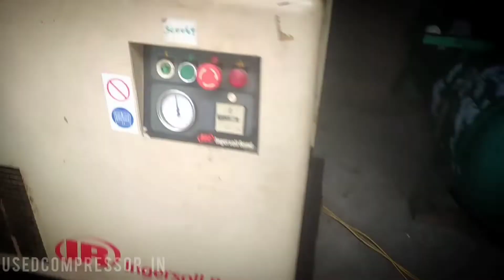Ingersoll Rand 10 HP USED SCREW COMPRESSOR RUNNING VIDEO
Here, Watch the 10hp screw compressor of second-hand air compressor for sale in Coimbatore, Tamil Nadu, India. Buy Ingersoll Rand 10 Hp screw air compressor at best price.

We are selling Used Air Compressors like Atlas Copco, ELGI, Chicago Pneumatic, Premier & Ingersoll Rand Brand screw compressors, reciprocating compressors, and piston compressors. Used air compressor buyers you can get screw compressors & Base mount compressors at best price.